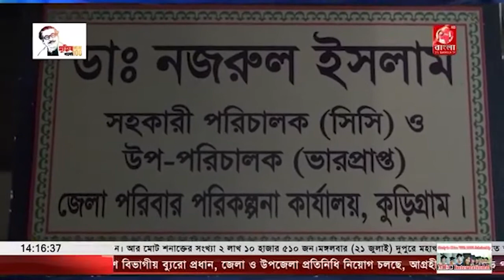জেলা পরিবার পরিকল্পনা বিভাগের কর্মকর্তা-কর্মচারীরা প্রান্তিক জনগোষ্ঠীকে স্বাস্থ্য সেবা দিয়ে যাচ্ছে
কুড়িগ্রামে বন্যা ও করোনাভাইরাস এর সাথে যুদ্ধ করে জেলা পরিবার পরিকল্পনা বিভাগের কর্মকর্তা-কর্মচারীরা প্রান্তিক জনগোষ্ঠীকে স্বাস্থ্য সেবা দিয়ে যাচ্ছে